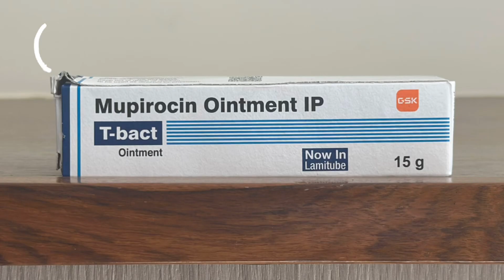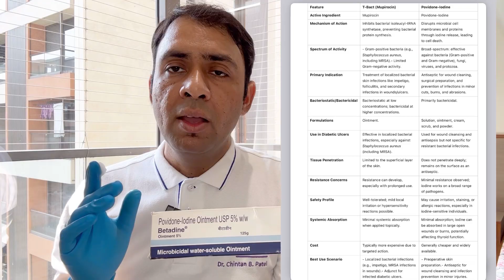How to use T-BACT 2 % ointment ? Mupirocin cream contents ? Action ? T Bact Vs Betadine Povidone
How to apply T-bact Mupirocin ointment IP contains 2 % Mupirocin USP , a type of antibiotic t bact cream which inhibits bacterial protein synthesis IN MRSA bacteria and thus decreases growth of bacterial in wound infection ? Which is best antiseptic ointment cream for wound & leg infection ulcer treatment in diabetes & bedaore  ? Mupirocin ointment usp contents and use ?

It is highly effective against gram positive bacteria especially MRSA methicillin resistant staphylococcus aureus.

It is used in diabetic foot infection , bed sores , leg infections, minor injuries and cuts and wound dressing.

Dr chintan b patel is expert wound specialist and diabetic foot specialist in surat and general surgeon in India for various problems related to non healing infection in foot and leg.